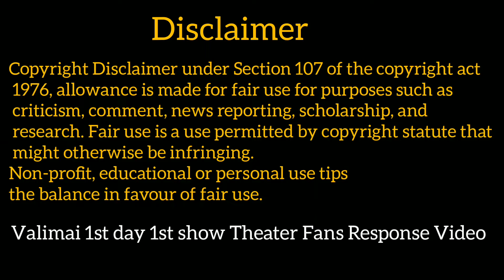ValimaiTheaterResponse | FansCelebration | ValimaiThalaEntry | Valimai | YOURSRS | RahulSaran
Starring: Ajith Kumar; Huma Qureshi; Kartikeya Gummakonda

Production companies: Bayview Projects LLP; Zee Studios